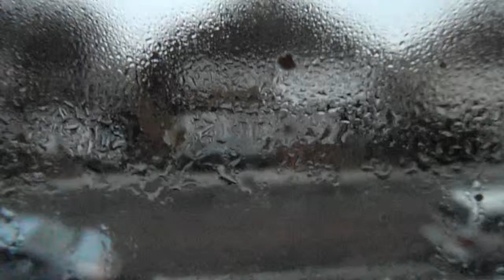06-01-2013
A car passing out of my window with condensation.